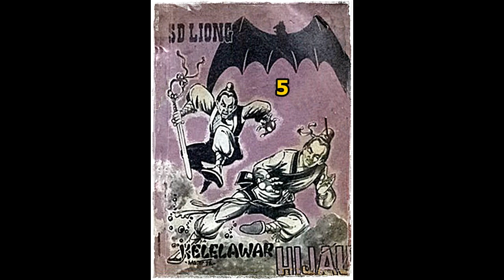Seri Cerita Silat Kelelawar Hijau Jilid 5